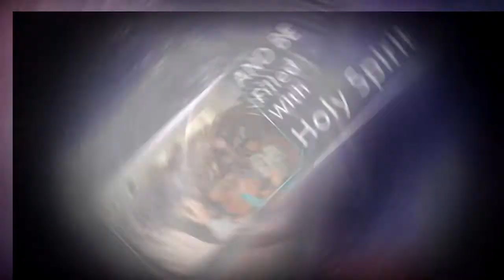Hindi Sermon || Faith & Doubt || विश्वास और संदेह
Faith & Doubt are like two sides of a Coin, Faith - you win, Doubt - you loose || विश्वास और संदेह करना एक सिक्के के दो पक्ष के समान है, विश्वास करोगे - तो जीत जाओगे, संदेह करोगे तो - हार जाओगे।